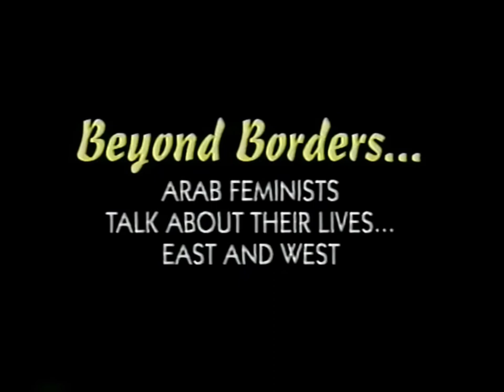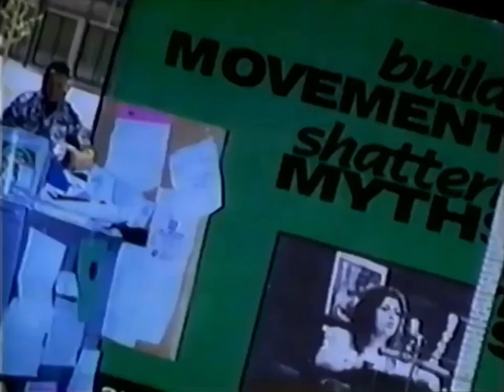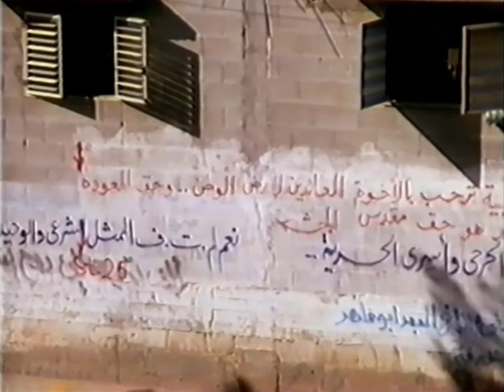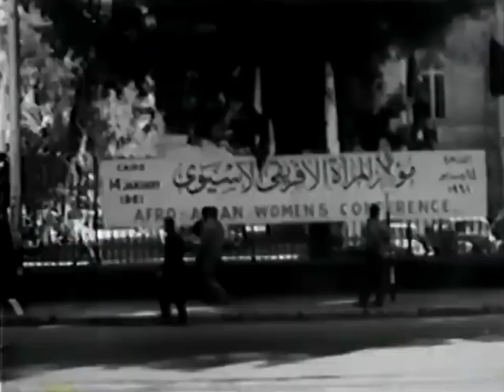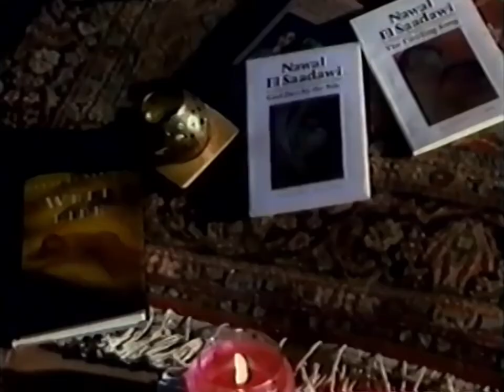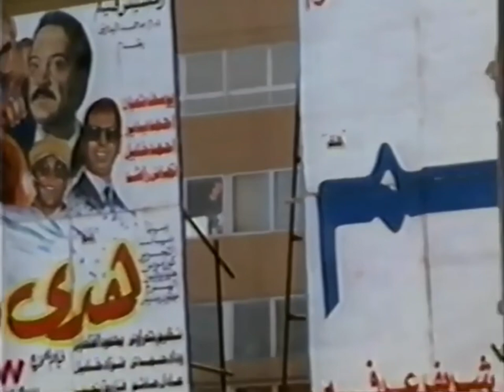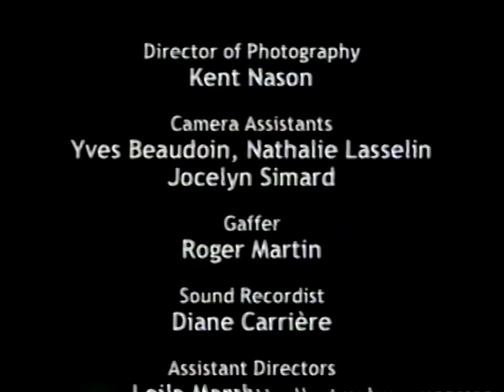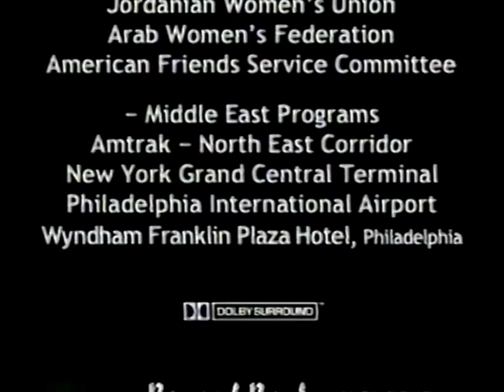Beyond Borders: Arab Feminists Talk About Their Lives -- East and West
"In the Arab world, women are fighting a two-front war against repressive internal constraints and intrusive Western interference. In this program, a feminist delegation composed of author Nawal Saadawi and other renowned activists from the Middle East and North Africa gather at the UN, on college campuses, and in church basements to speak out about deterioration of women's rights in the Arab states in an effort to heighten awareness of the Arab feminist struggle for equality--and the effects of U.S. foreign policy on their efforts."